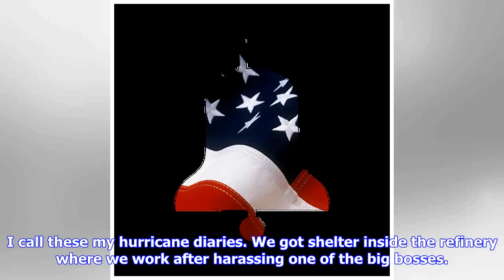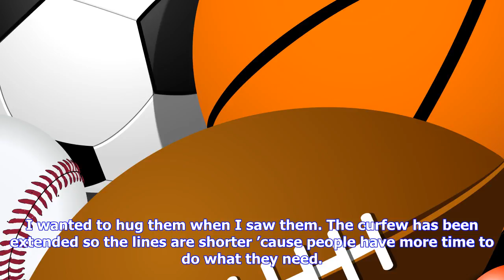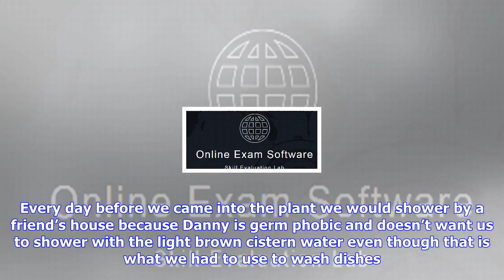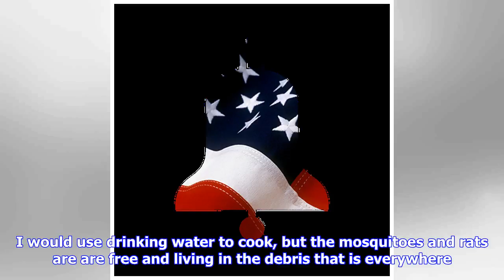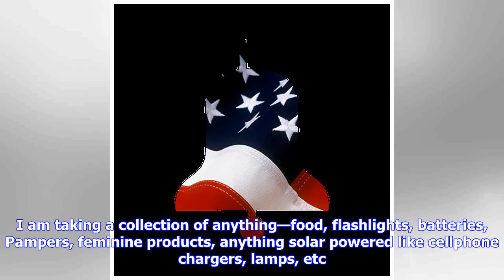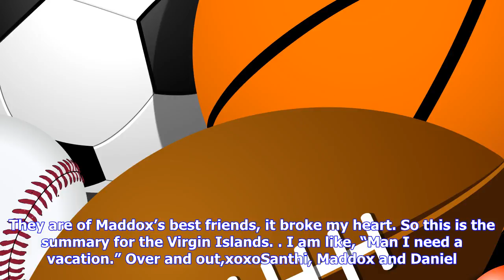Breaking News | Mosquitos, rats, and no clean water: this letter reveals the grim struggle to survi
Mosquitos, rats, and no clean water: this letter reveals the grim struggle to survive after hurricane maria

I call these my hurricane diaries. We got shelter inside the refinery where we work after harassing ...